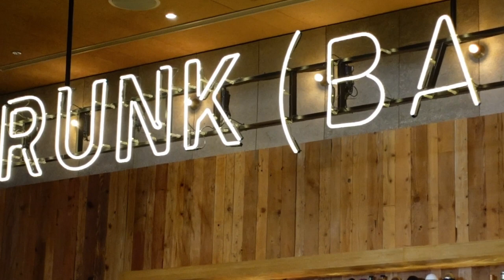【VLOG】大学の友達とゆるゆる渋谷徘徊デー / A day in Shibuya with my besties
はじめての投稿でドキドキ緊張しております。
貴重なお時間を割いて観てくださりありがとうございます🌛
いたらない部分もあると思いますがマイペースに動画を更新していくので、見守っていただけたら嬉しいです💌

やっと外も暖かくなってきて春がやってきたと実感していて、最近はありがたいことに毎日充実していることをついつい部屋の片付けをサボる言い訳にしています。この動画で行ったチーズナン以外にも、大のチーズナン好きなので最近は食べ過ぎなほど食べてしまっています。

みなさんも毎日幸せに過ごされていますように🌛

thank you all for the ongoing support:)
hope you enjoyed my video and feel free to let me know what your thoughts are in the comments below!

🌹 social
・youtube channel with my boyfriend ➭ @soratsubasachannel